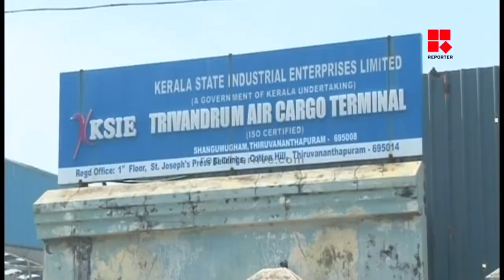സ്വര്‍ണക്കടത്ത് കേസില്‍ സിബിഐ അന്വേഷണം ആവശ്യപ്പെട്ട് പ്രധാനമന്ത്രിക്ക് രമേശ് ചെന്നിത്തലയുടെ കത്ത്